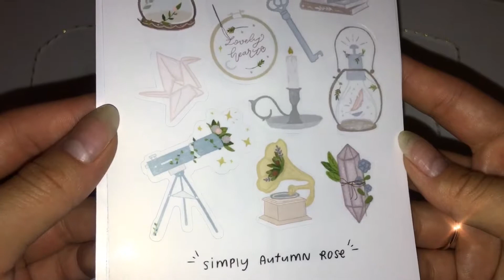Calming and Aesthetic Sticker Unboxing!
hello! this is another old video that I found super cute and relaxing, so here it is!

Personal Instagram: @maylee.ft
Slime Instagram: @fairyslimesss